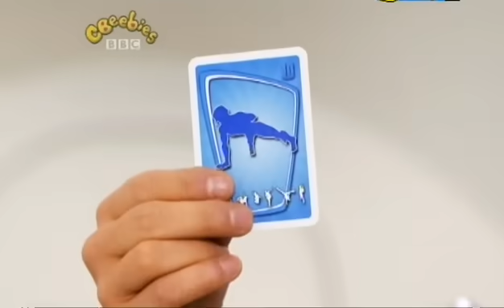Sportacus "Push Ups"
LazyTown Extra: Let's Roll!